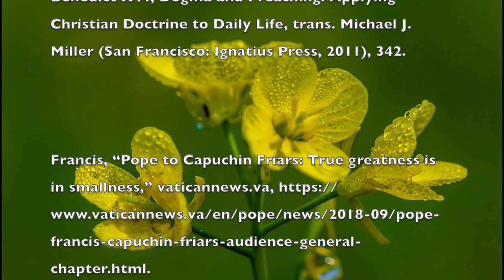Dios se identifica con los pequeños el vigésimo séptimo domingo del tiempo ordinario Año C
This video is about Dios se identifica con los pequeños el vigésimo séptimo domingo del tiempo ordinario Año C